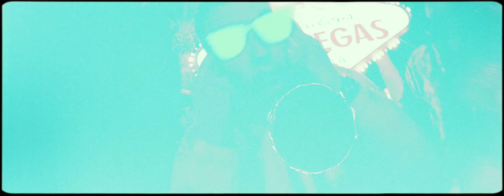TRZECH KRÓLI - INFLACJA ŻYCIA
Qry, Przemek Pro oraz Bartek Kubicki oprócz tworzenia wyjątkowych vlogów ze swojej podróży do Stanów Zjednoczonych, nagrywali w improwizowanych warunkach kolejne numery na swoją nadchodzącą płytę. W udostępnionej właśnie "Inflacji Życia" w dowcipny i błyskotliwy sposób komentują zmianę swojego statusu materialnego, szydząc jednocześnie z przywar naszego społeczeństwa, jakim jest bezmyślny konsumpcjonizm i pogoń za hajsem. Trzech Króli czuje się świetnie w każdej konwencji, czego dowodem jest prawdziwa i nieskrępowana energia na całej wysokości utworu. Z łatwością zarażają ją również wszystkich słuchaczy, tworząc przy tym numer o imprezowym charakterze.

//tekst

Qry, Bartek Kubicki, Przemek pro

//audio

Produkcja: Clearmind, FANTØM, Jędrek Wołodko
Realizacja nagrania: Qry
Mix i mastering: FANTØM

//visuals

Reżyseria: Rafał Sioma, Trzech Króli
Zdjęcia: Rafał Sioma
Montaż: Rafał Sioma
VFX: Kamil Antczak